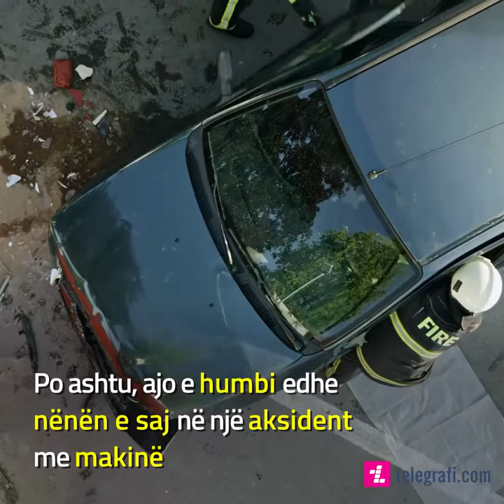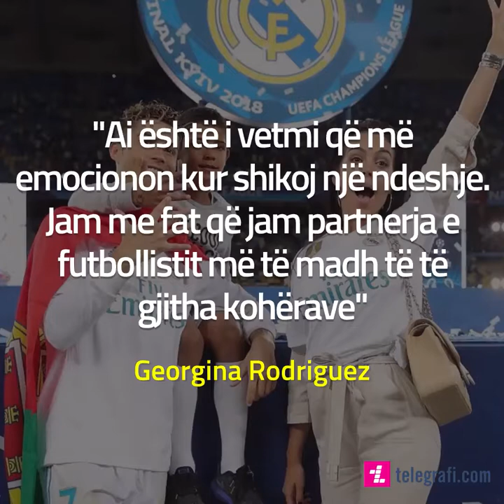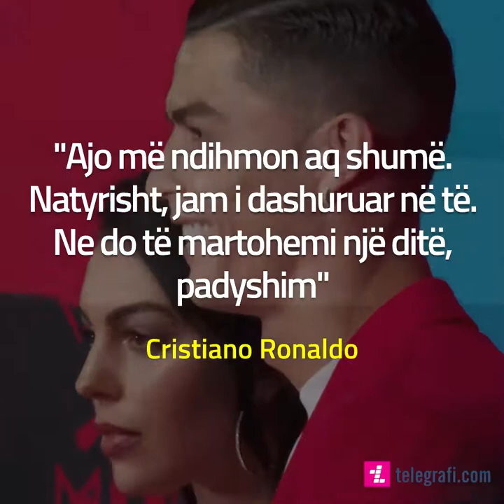Pesë gjërat që nuk i keni ditur për Georgina Rodriguez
Ju mbase dini gjithçka për Cristiano Ronaldon, por çfarë dini për Georgina Rodriguez ?

Mësoni pesë gjërat të reja rreth të dashurës së portugezit